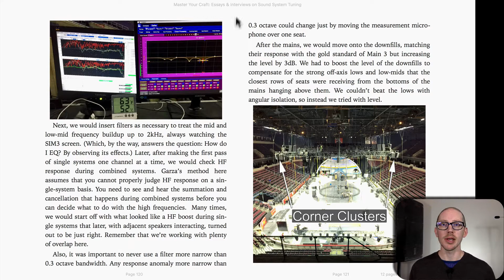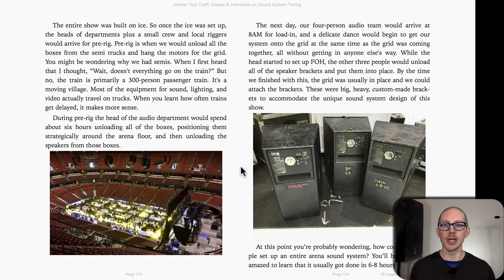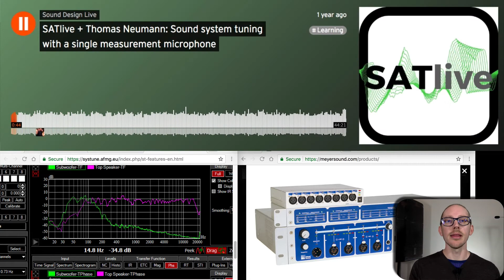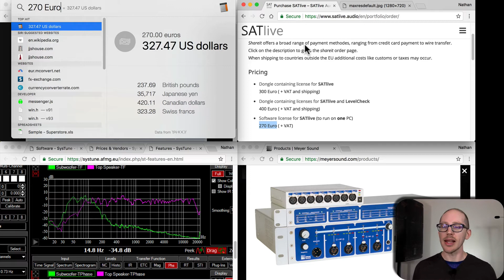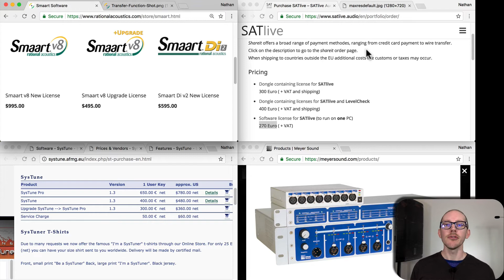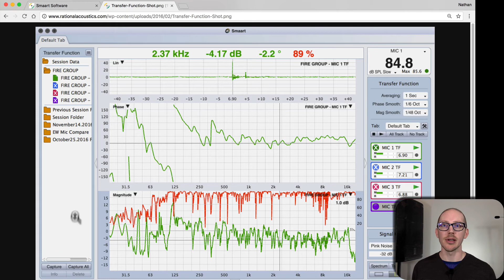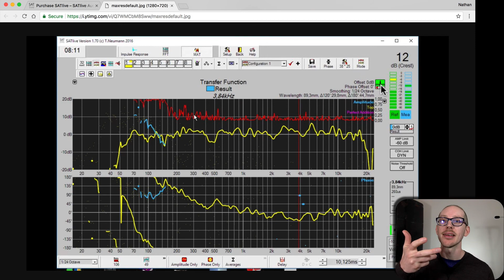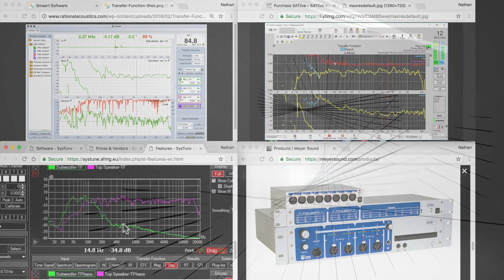What is the difference between Smaart, SATlive, SysTune, SIM3 [GSwSST11]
Amit asked: What is the difference between Smaart, SATlive, SysTune, and SIM3, and which one should I buy?